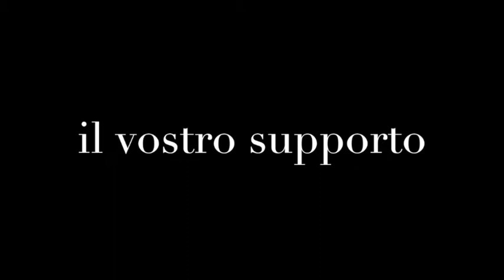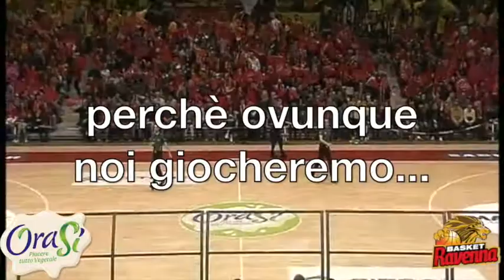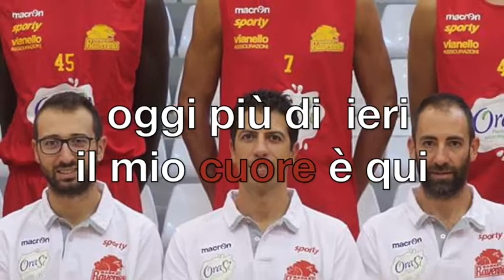Il mio cuore è qui! Forza Ravenna!!!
Il mio cuore è qui - Basket Ravenna